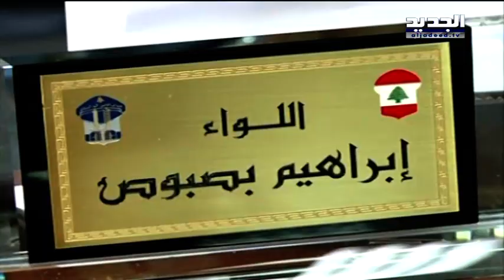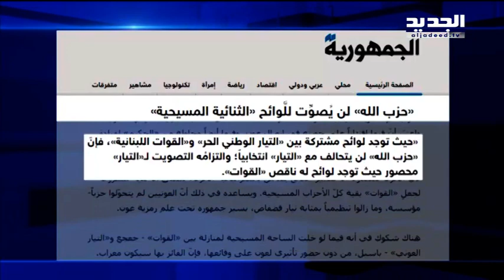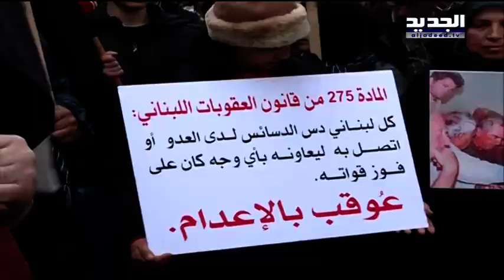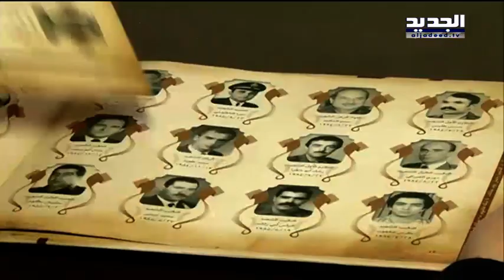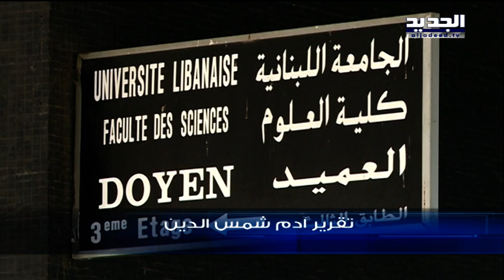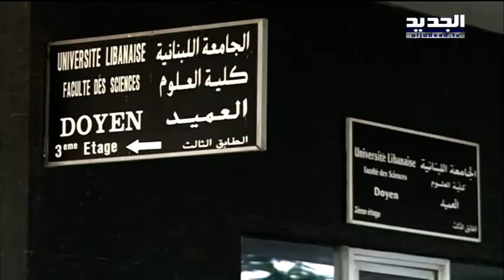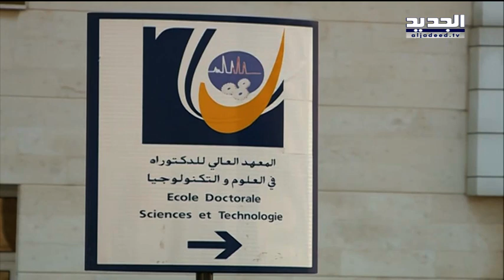نشرة الأخبار الليلية 3-3-2017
نشرة الأخبار الليلية  ليوم الجمعة 3-3-2017 مع جورج صليبي من قناة الجديد